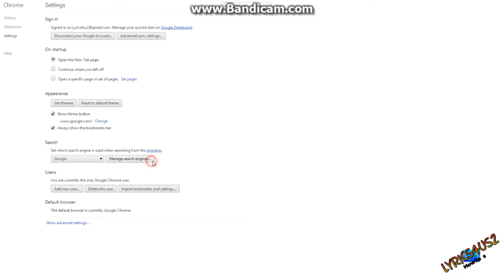How to change the default search engine in Chrome HD | lyrics4us2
lyrics4us2